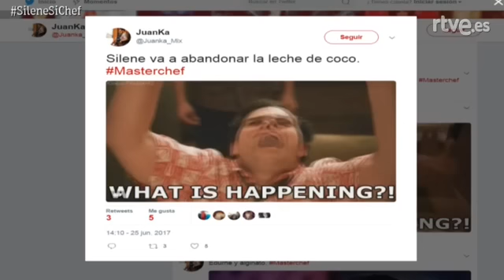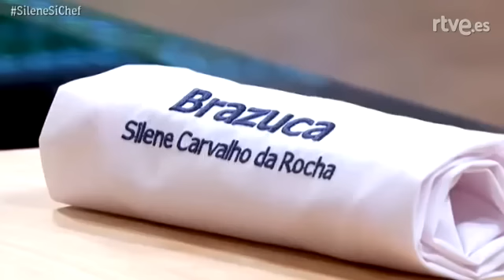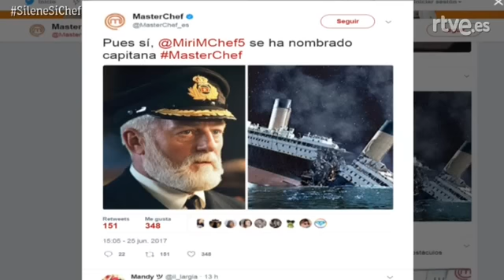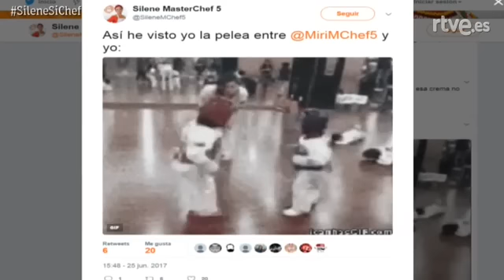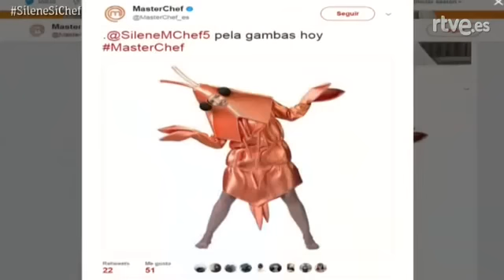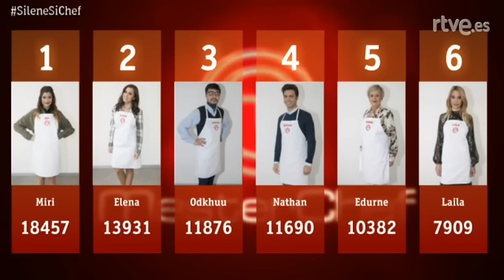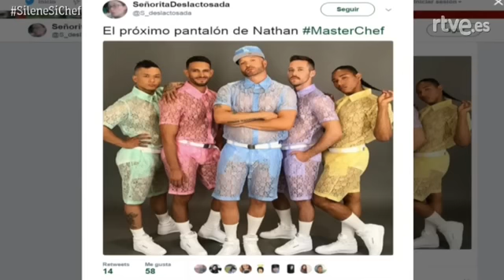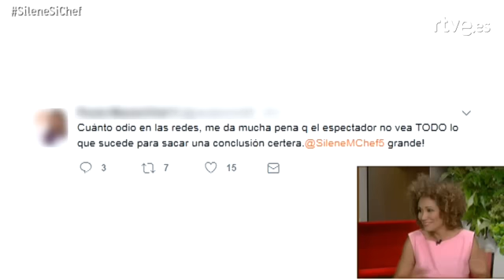Silene denuncia en 'Sí, Chef' que ha tenido un trato injusto en MasterChef 5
Silene se ha quedado a las puertas de la gran final de MasterChef 5 y, después de 12 programas y tres meses de convivencia, ya no tenía fuerzas para seguir. Así lo ha explicado un día después de su expulsión en ‘Sí, Chef’, donde además ha asegurado que ha habido un trato injusto hacia ella y otros compañeros.